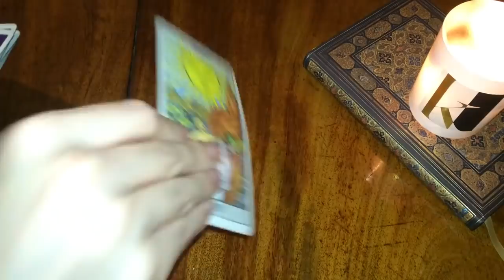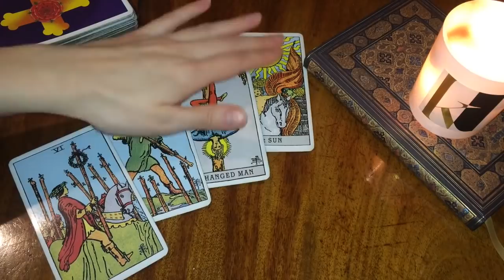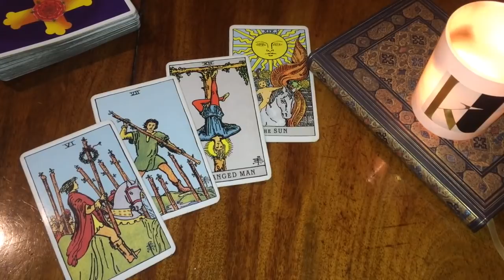Gemini, they've NEVER met anyone like YOU! 😻 CAN'T BELIEVE their luck! 7-13 March Weekly Tarot 2022